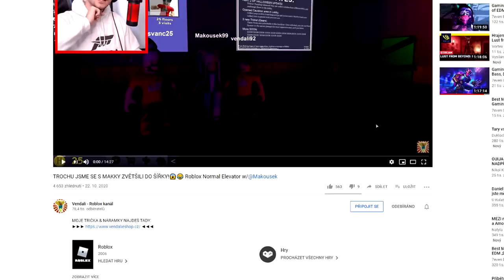ZPŮSOBILI JSME S VENDOU ZOMBIE APOKALYPSU?😱 Roblox Zombie Stories w/@VendaliRoblox